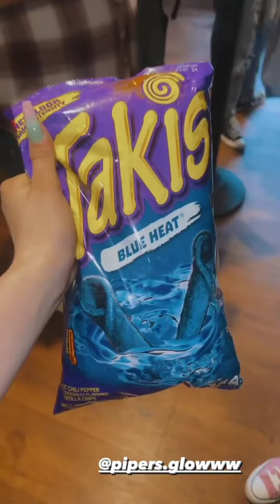Elliana Walmsley || Instagram Stories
Date: 03-12-22